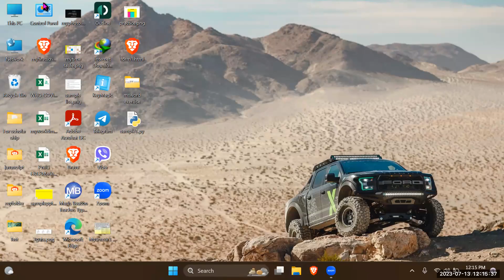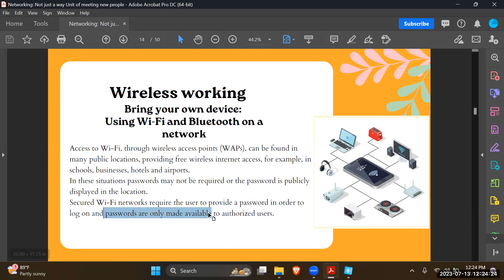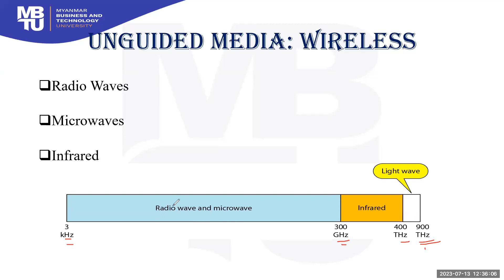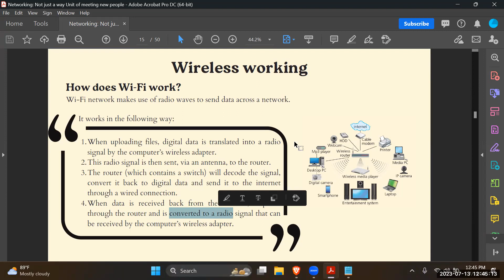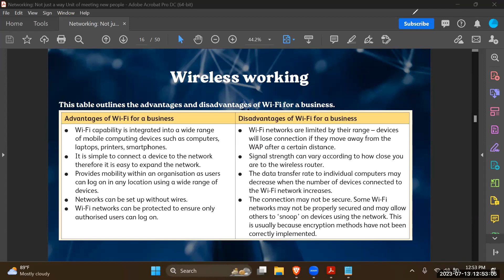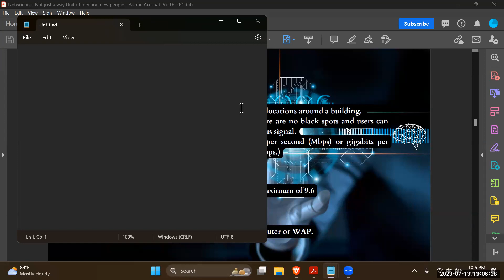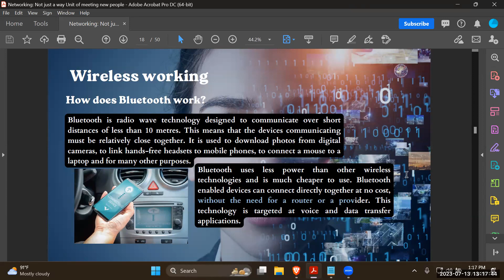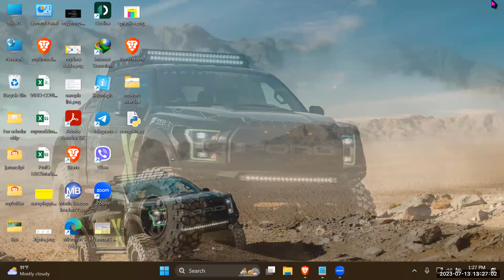IT Sy Zin Wai Year 9 A2 13 July 2023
Subject - IT